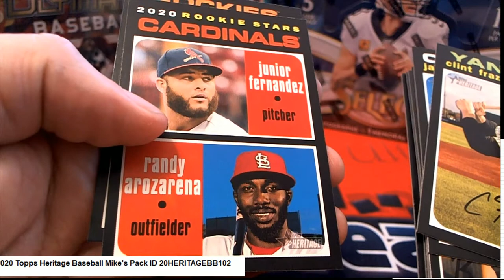2020 Topps Heritage Baseball Michael's Pack Rip ID 20HERITAGEBB102